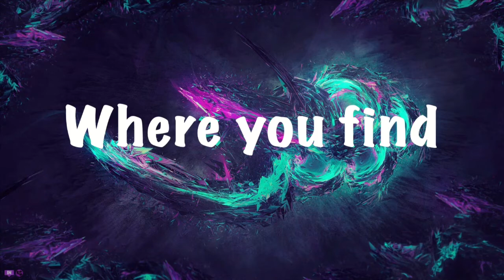Phil | MY NEIGHBOR IS A DEMON!!!!!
Salutations NickiRickies today we are playing this horror game called Phil, and it turns out my neighbor isn't very much human, and he's coming for me! I hope you enjoy!